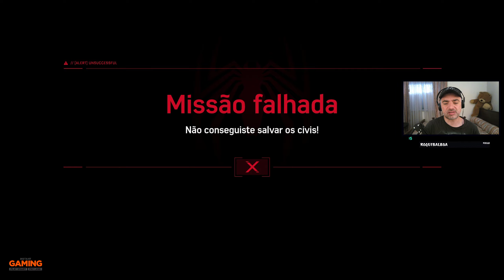Marvel 's Spider Man |#15 | Os demónios - Gameplay - (PS4 -2K) EM PORTÚGUES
Olá malta,!!!

PARCEIROS⚔️
Instant Gaming